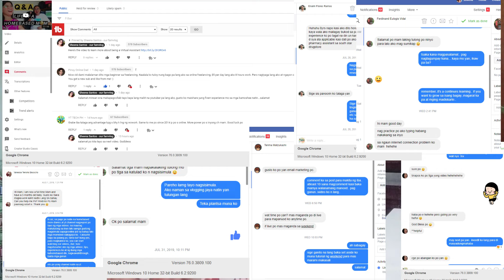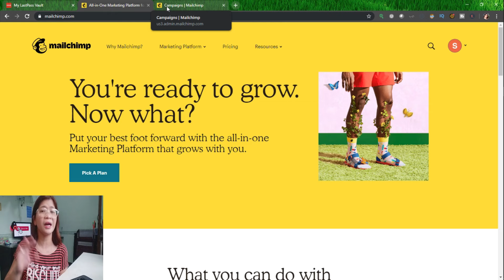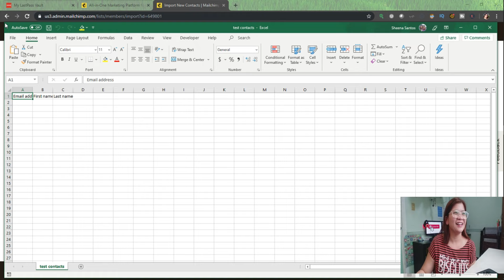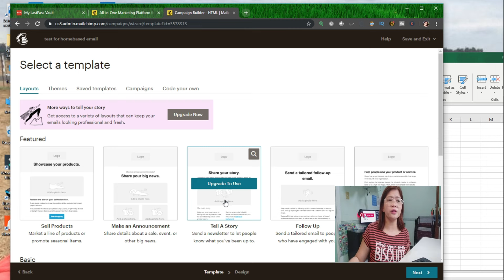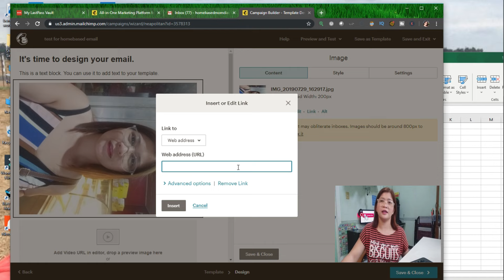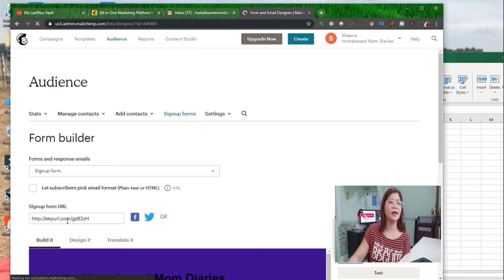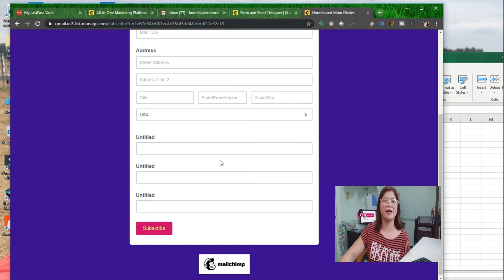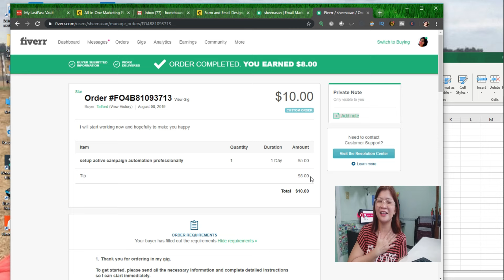EMAIL MARKETING STEP BY STEP FOR BEGINNERS | EASY MAILCHIMP TUTORIAL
Today's video is about Email Marketing Step by Step Guide and I will walk you through on how to create contacts, emails, and forms using Mailchimp.

VIDEO CHAPTERS
video starts: 00:00
Email Marketing Intro: 03:52
Actual Tutorial  starts: 04:17
Creating Email Campaign: 10:55
Creating Form (Sign up): 19:01
How I Discovered Fiverr and got my first Order: 24:23
⚠️Learn New "NON VOICE" SKILL (MARKETING AUTOMATON) now

This is a free Mailchimp Tutorial that you might like and learned something out of it that might be worth sharing.

Take your first steps with the help of our email marketing for beginners' guide.
Email marketing step by step guide - email marketing step by step guide - how to make money using email marketing

How to Build an Email List From Scratch | how to make money using email marketing make money with your email address | how to make money doing email marketing Let us look into 10 practical and effective email marketing tips that you can apply today to improve your sales numbers.